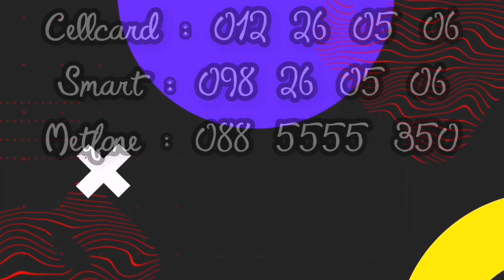CK ឈ្មោះពេញ(CALVIN KLEIN) Model : K5S346G6 ម៉ូដបុរស​Rathana5555 / អ្នក​ឯកទេស​នាឡិកាដៃ​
ទំនាក់ទំនង ទិញ
Cellcard : 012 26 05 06
Smart : 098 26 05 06
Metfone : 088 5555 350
សំគាល់៖ជាហាងដាក់ឈ្មោះរតនា5555 និងដាក់រូបនាឡិកាដៃ
បើកលក់ចាប់ពីម៉ោង9ព្រឹក រហូតដល់ម៉ោង5ល្ងាច ជារៀងរាល់ថ្ងៃ 7/7
Google Maps

Rathana5555 / អ្នក​ឯកទេស​នាឡិកាដៃ​
CK ឈ្មោះពេញ(CALVIN KLEIN) Model : K5S346G6 ម៉ូដបុរស
✅ធានាផលិតផលសុទ្ធ100%
✅ម៉ាសុីនស្វីសសុទ្ធ100%
✅ម៉ាសុីនដើរដោយស្វ័យប្រវត្តិ(អូតូម៉ាទិច)
✅លេខកូដម៉ាសុីន Swiss ETA 2824-2
✅ទំហំតួ 42 mm
✅ត្រចៀកខ្សែ 22 mm
✅កម្រាស់តួ 10 mm
✅មុខពណ៌ស
✅ប្រតិទិន : ទី
✅រាងមូល
✅តួអ៊ីណុកក្រូម៉េពណ៌ឈូក
✅ខ្សែស្បែកសុទ្ធមកជាប់នាឡិកាពីនាយ
✅កញ្ចក់Sapphire ធន់នឹងការឆ្កូត
✅មិនជ្រាបទឹក50ម៉ែត្រ
✅ធានាជូន2ឆ្នាំពេញ
✅សំគាល់៖ជាហាងដាក់ឈ្មោះរតនា5555 និងដាក់រូបនាឡិកាដៃ
បើកលក់ចាប់ពីម៉ោង9ព្រឹក រហូតដល់ម៉ោង7យប់ ជារៀងរាល់ថ្ងៃ 7/7
✅Google Maps

ឆានែល Apple battambang Official បង្កើត​ក្នុង​គោលបំណង ចែករំលែក ពត៌មាន ថ្មីៗ ក្នុង​សង្គម បច្ចុប្បន្ន ក្នុង ប្រទេស កម្ពុជា ។​

Hello everyone, this is the Channel Apple Battambang Official, most talked about Cambodia's social, artistic and political issues for careful consideration of social and political life of Cambodia . Of course, many aspects of society are confusing people.
My goal is to make people aware of Cambodia's social, artistic and political issues and I want to share information and ideas with them so they don't lose. Deception or misunderstanding about what is happening in Cambodian society. Cambodians do not need to lie to them.